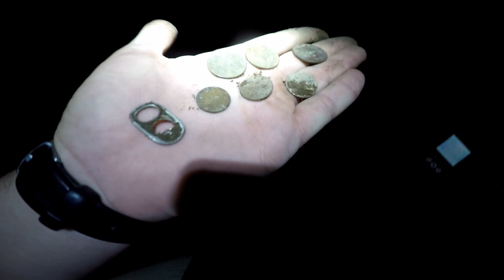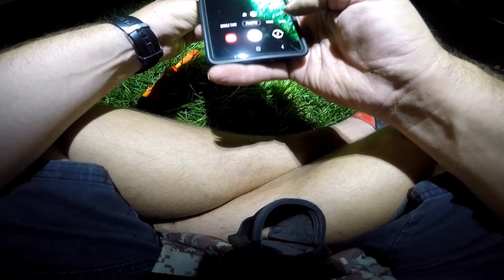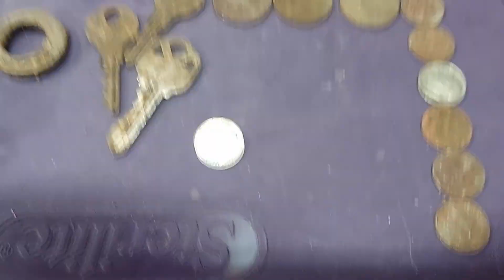Park Hunting with a SILVER Dime in the Heat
Out night hunting in a Las Vegas park, started out as a iffy night, but ended up back in the silver coin department.